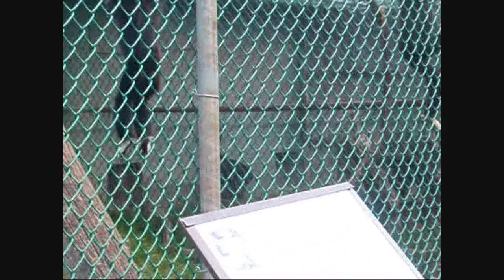White Handed Gibbons Howling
Two Gibbons at the Toronto Zoo going bannas.